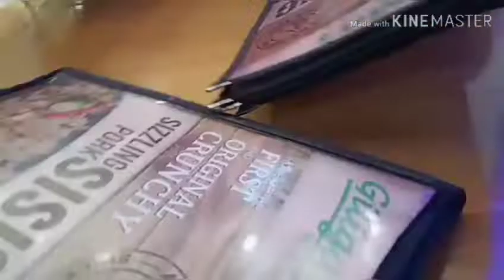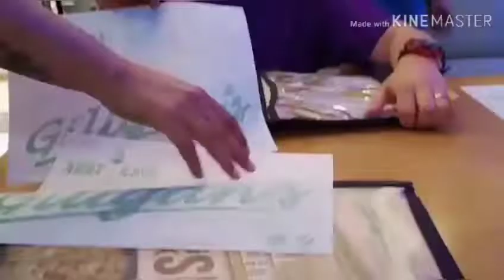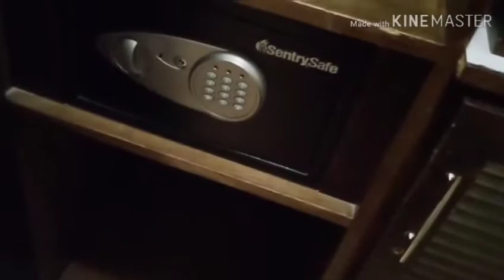Biglaang Father's Day Getaway (Ganito kami nag celebrate)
Filipina youtube creator based in the Philippines.If you are new to my Channel welcome! I'm Ann and if you want to know more of my channel content please visit and watch the videos on my existing playlist.